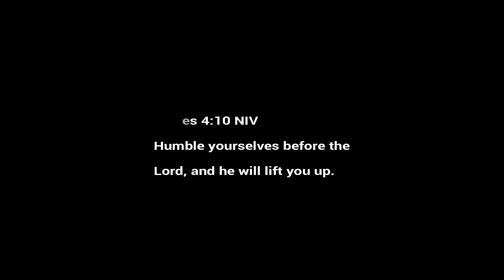ARE Life Vlog 116 "Not Interested"